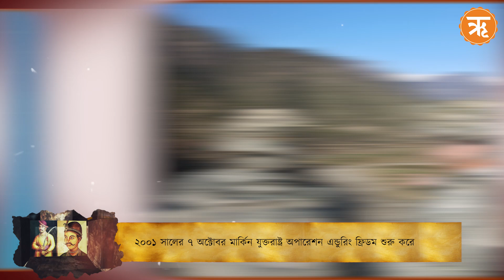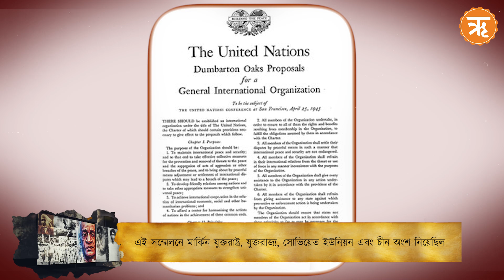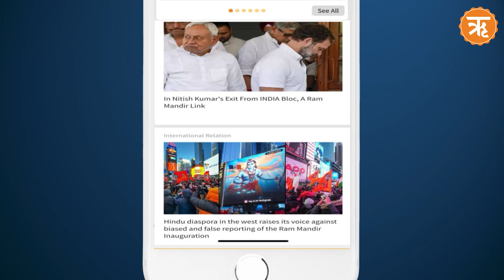ON THIS DAY : ২০০১ সালের ৭ অক্টোবর মার্কিন যুক্তরাষ্ট্র অপারেশন এন্ডুরিং ফ্রিডম শুরু করে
২০০১ সালের ৭ অক্টোবর মার্কিন যুক্তরাষ্ট্র অপারেশন এন্ডুরিং ফ্রিডম শুরু করে। আফগানিস্তানে তালিবান সরকারকে ক্ষমতা থেকে সরিয়ে দেওয়া এবং আল-কায়েদাকে ধ্বংস করার লক্ষ্যে এটি একটি বড় সামরিক অভিযান ছিল।